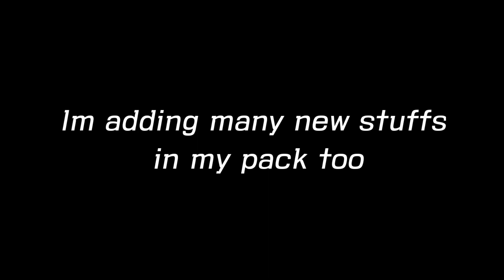GIVEAWAY ALERT!!!!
Edited in kinemaster (android)